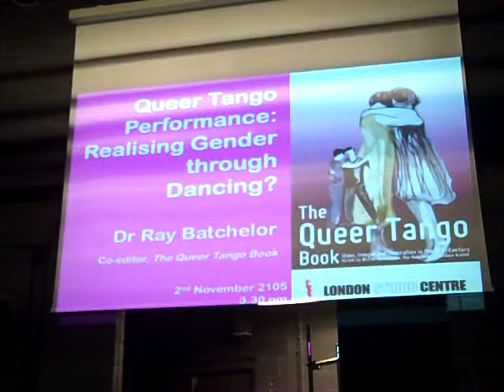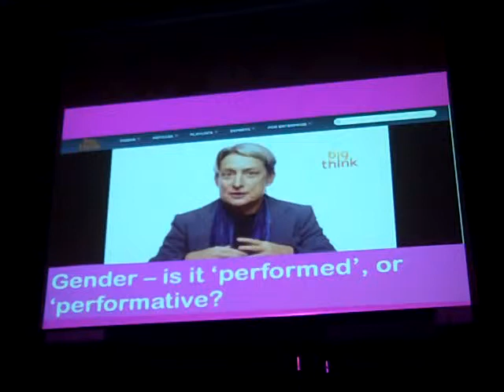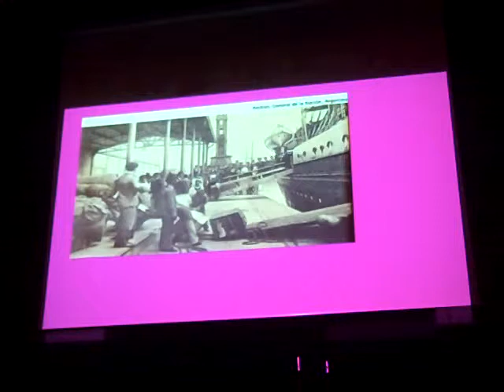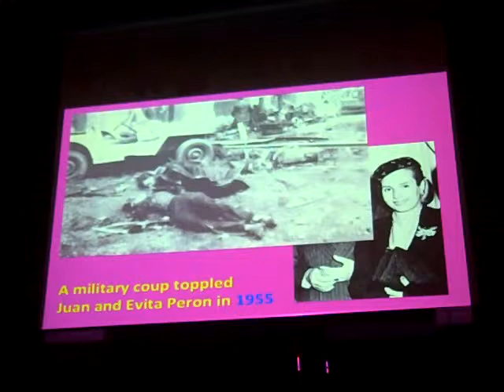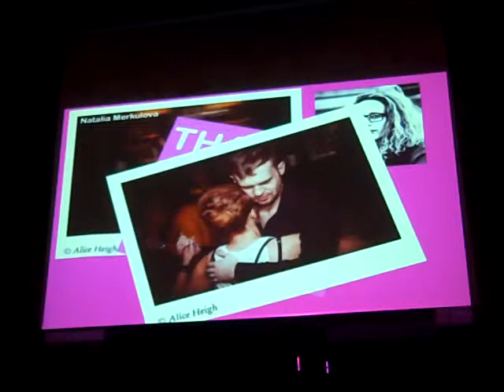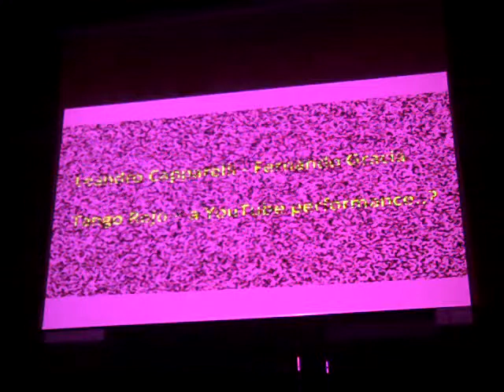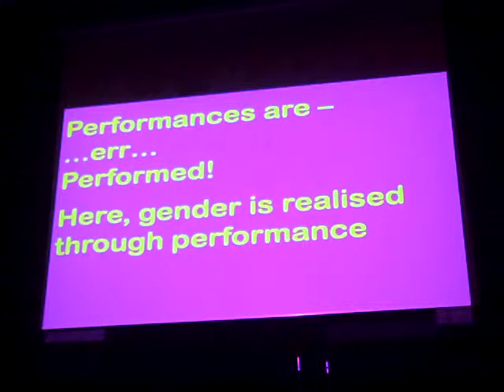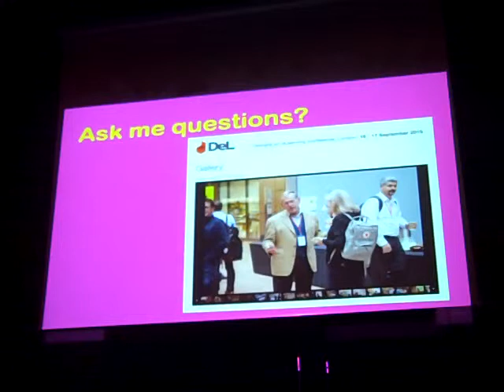Queer Tango Performance: Realising Gender Through Dancing by Dr Ray Batchelor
How is gender realised in Queer Tango performances? In this short presentation, Dr Ray Batchelor of The Queer Tango Project explores with dance students from the London Studio Centre exactly what might be happening...